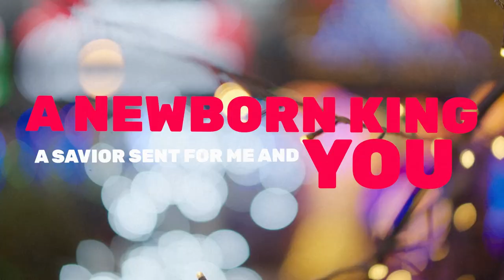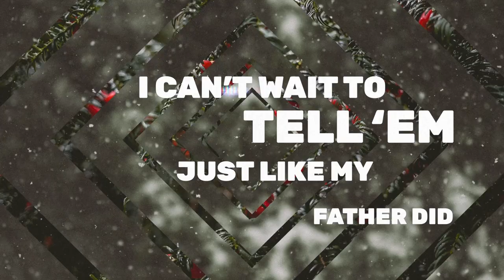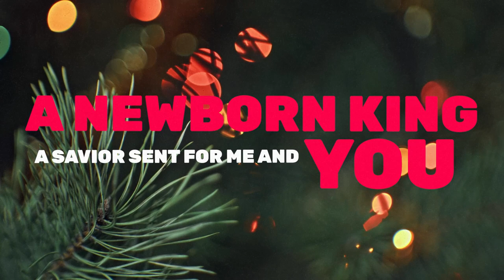The Gift of Christmas (Lyric Video)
This is the official lyric video for Justin Warren's first ever Christmas single.